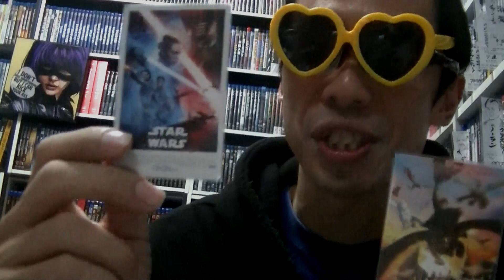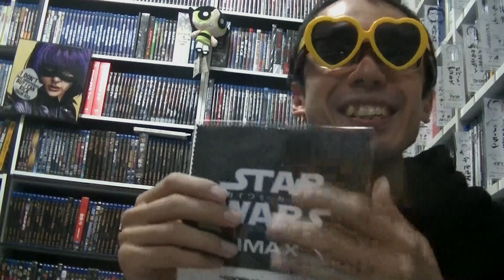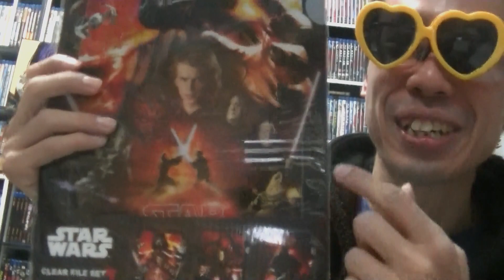【新作映画ネタバレなしレビュー】スターウォーズ スカイウォーカーの夜明け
2019年12月２０日公開「スターウォーズ　スカイウォーカーの夜明け」を映画館体験と共にレビュー。